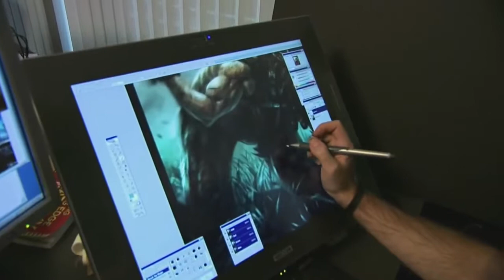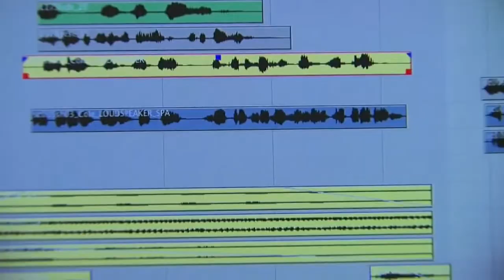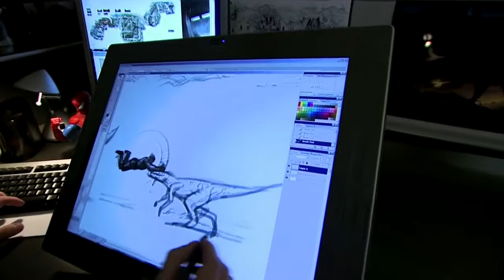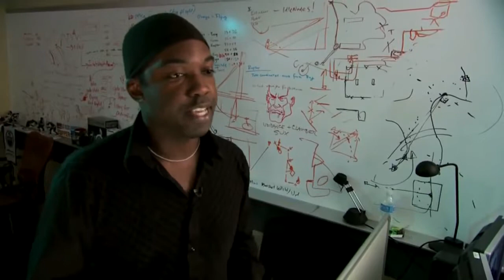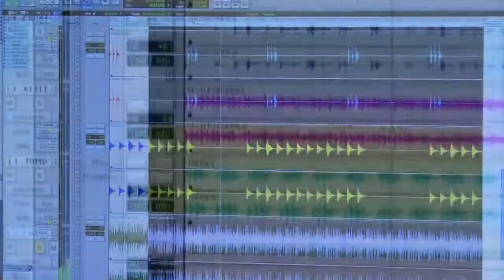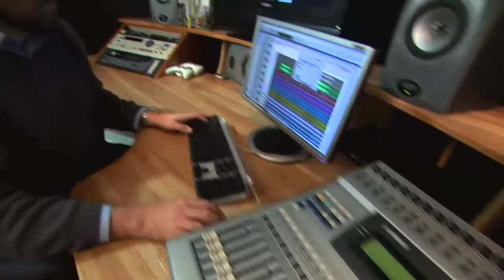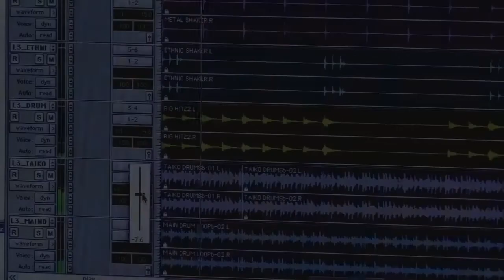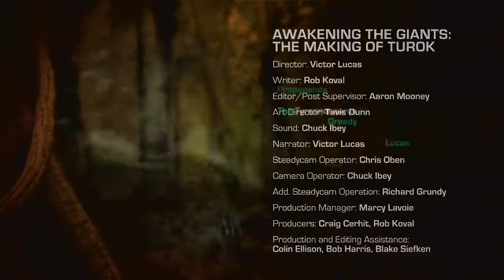Awakening the Giants: The Making of Turok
Reuploaded from Joey Delgado's Youtube channel for the sake of preservation.

Awakening the Giants details the production of the 2008 video game, Turok. It features interviews, early gameplay builds and a true insight into the development of the game.